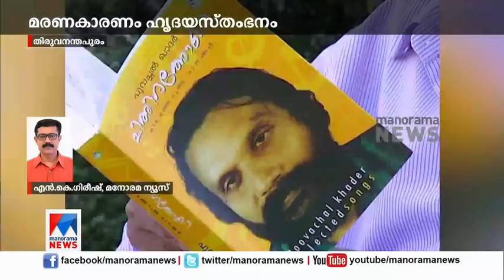പാട്ടിന്‍റെ ശരറാന്തല്‍ അണഞ്ഞു; പൂവച്ചല്‍ ഖാദറിന് വിട | Poovachal Khader | Poet